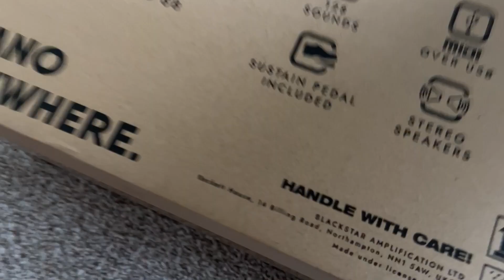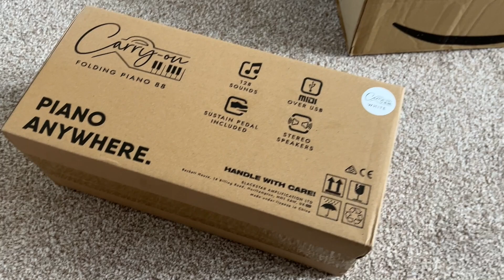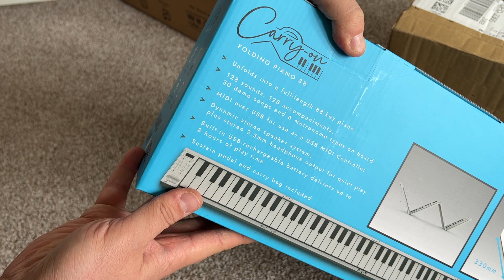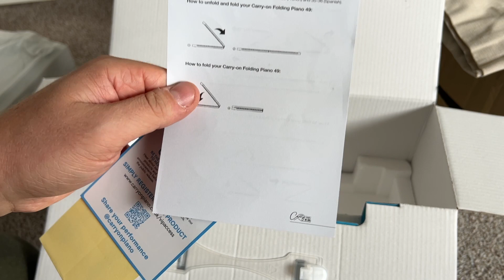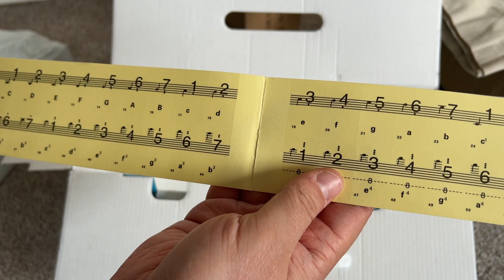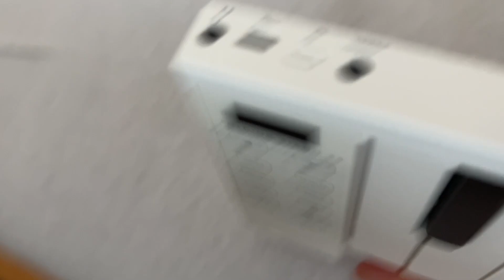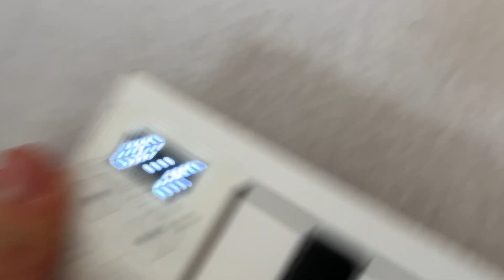Carry-On Folding Piano UNBOXING AND TEST 88-Key Foldable MIDI Keyboard Piano for Travelling!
Carry-On Folding Piano for traveling. Review, Unboxing and Sound Test of 88-Key Folding Piano

My Gear that I use: (Technic Equipment)